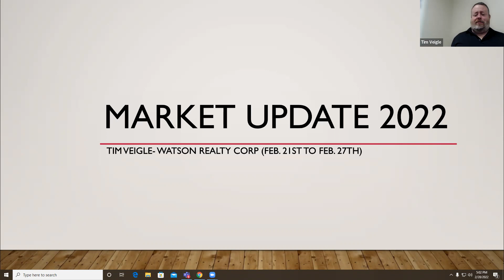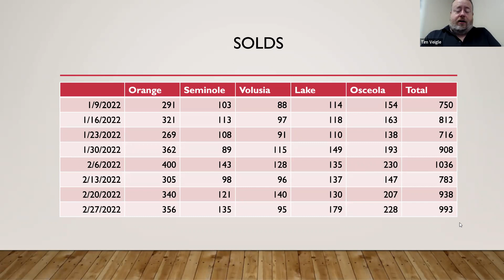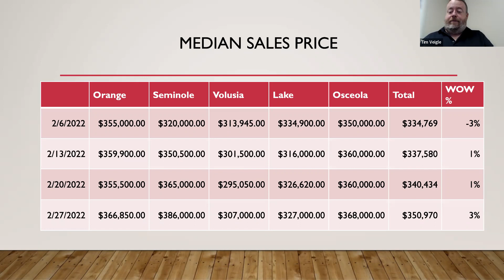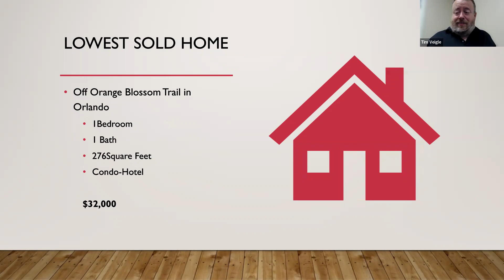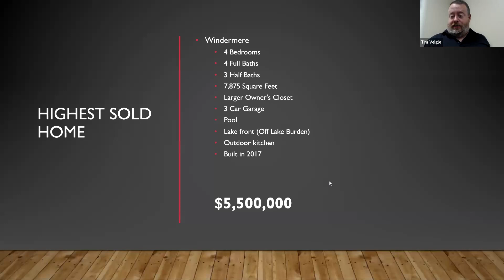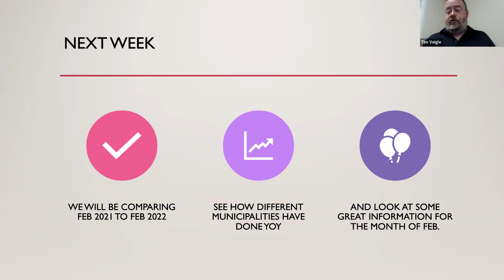Market Update in Orlando area for 2/20 to 2/27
We review the current market for last week in the Greater Orlando area.